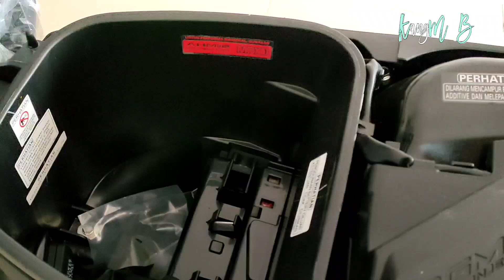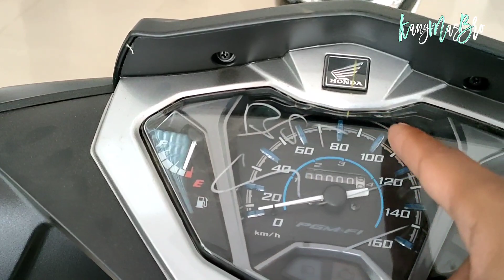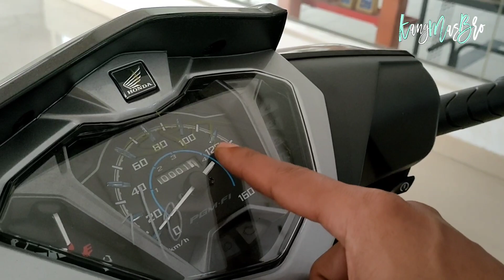SUPRA X 125 2022 TANGGUH IRIT DAN BERTENAGA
Daftar Unit Harus Inden
Honda Beat Terbaru 2022 ( Beat Deluxe, Beat CBS ISS, Beat Cbs, Beat Street)
Honda Genio Terbaru 2022
Scoopy 2022
ADV 2022
CBR 150 R dan CB 150 lumayan cepet
CBR 250 RR juga bisa cepet

Info Unit Area Ketanggungan Bersama KMB

Atau Bisa Hubungi Sesuai Area Terdekat Agar Pelayanan Lebih Maksimal, Tanya² Dulu Juga Boleh
Siap Melayani

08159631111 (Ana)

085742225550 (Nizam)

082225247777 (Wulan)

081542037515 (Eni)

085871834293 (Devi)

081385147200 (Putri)